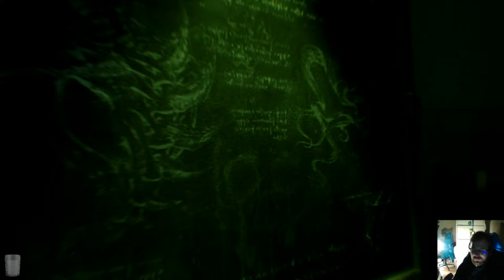Call of Cthulhu 2018 osa 6: Outo sokkelo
Pelastusoperaatio hoitolaitoksessa saa hyvin outoa, nimenomaan vihreitä ja pinkkejä sävyjä.